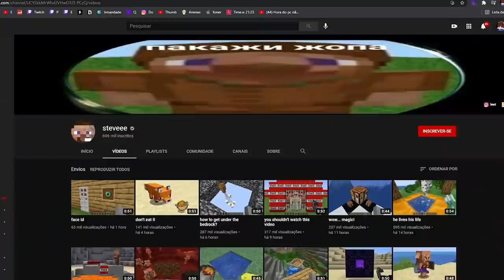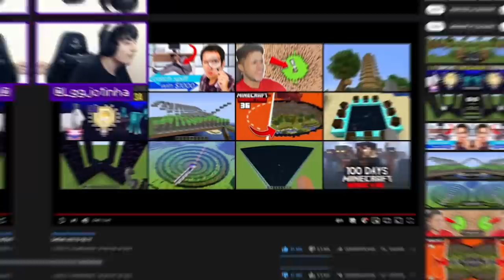nunca faça isso no minecraft...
👉 Neste vídeo eu reagi a coisas que você NUNCA deveria fazer no Minecraft!

00:00 Se inscreva para me ajudar a chegar a 500.000 inscritos 💖
10:00 Deixa o gostei para apoiar o vídeo do Lajota 🥰